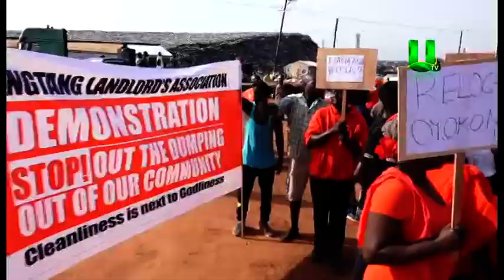Pantang Dump Site: Residents embark on demo